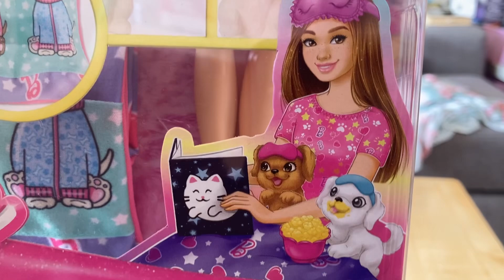BARBIES BIG REVEAL: WHATS INSIDE THE BOX?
We have a fun Barbie unboxing today. See the fun and exciting new Barbie adventure.